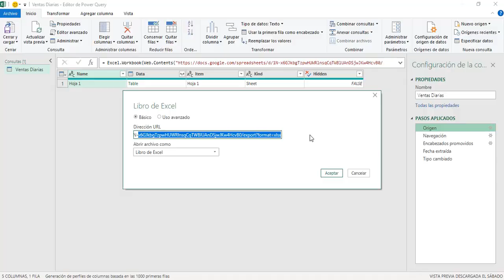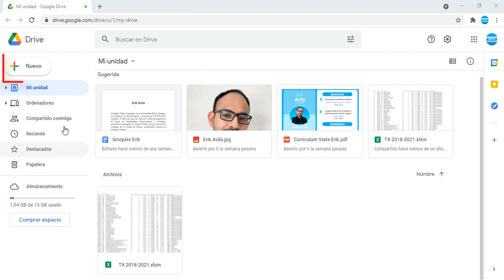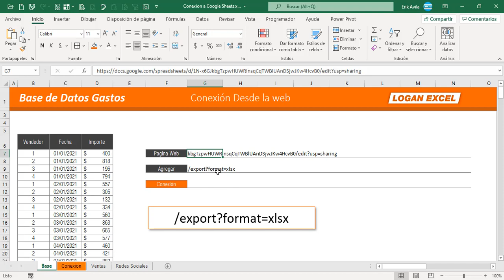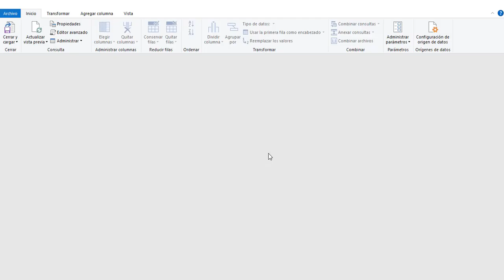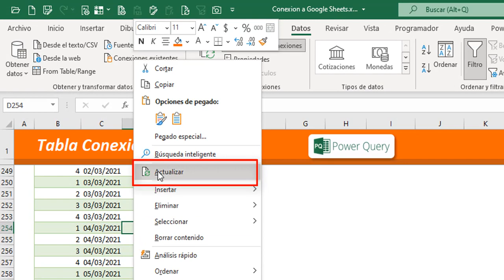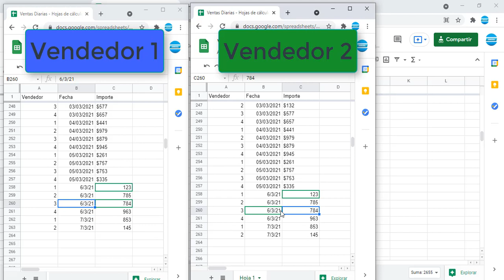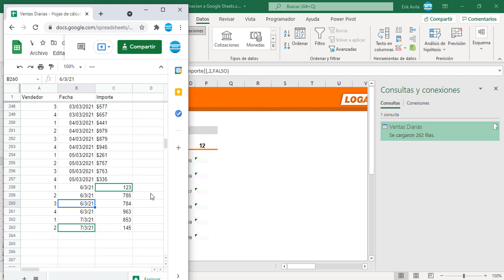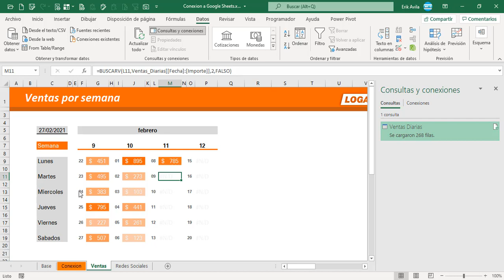💭 Como conectar a una hoja Google Sheets en excel con power query, importa datos de google sheets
✅ Crea una base de datos en la nube y administra desde Excel utilizando una hoja de Google Sheets. Para este video quiero enseñarles a utilizar una herramienta que tiene integrado Excel y que pocos lo utilizan, un elemento de Power Query que nos ayudara a conectarnos a una pagina web, vamos a ver un ejemplo de uno hoja de Google sheets del cual, va tener captura de diferentes usuarios compartiendo una misma hoja de calculo, nosotros a través de Excel vamos a conectarnos a dicha hoja de Google sheets y administrar los datos de todos los que capturan, con esto podemos controlar, manipular, limpiar, normalizar toda la información en desde un usuario principal, esto nos ayudara a tener una base de datos en la nube y manejar en excel.

02:12 Crear hoja de calculo de google sheets
02:45 Copiar datos en hoja de google sheets
03:07 Compartir hoja de google sheets
04:14 Reemplazar ”edit?usp=sharing” por “export?format=xlsx”
05:14 Conexión desde la web
06:09 Limpieza de datos
07:31 Validar nueva tabla conectada a excel
09:28 Empezar a utilizar la base de datos de google sheets
11:17 Ejemplo utilizar tabla conectada